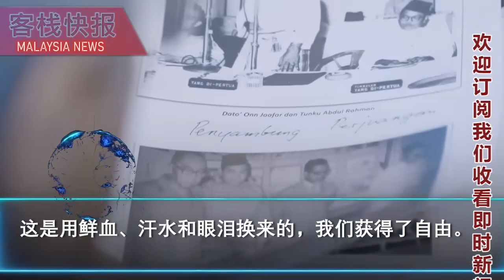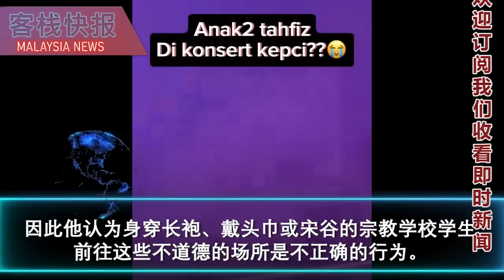沙努西在国庆日收到大红包！阿米鲁丁起诉他诽谤！敦马再呼吁关闭多源流学校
配合66周年的国庆日，一众国家领袖今天早上抵达了布城广场举行2023年国庆日庆典。
国家元首苏丹阿都拉陛下和元首后东姑阿兹莎阿米娜登上了皇家座驾，向民众挥手致意。